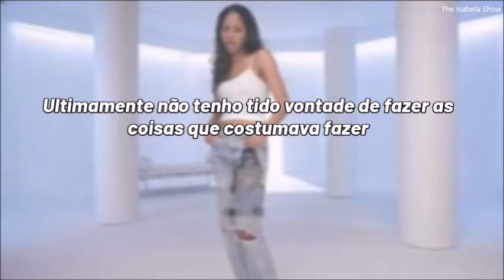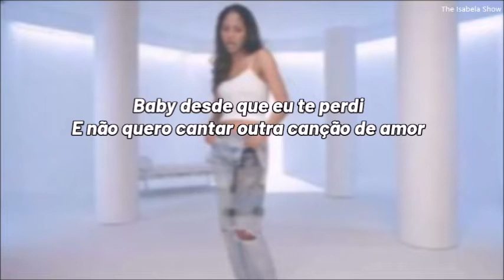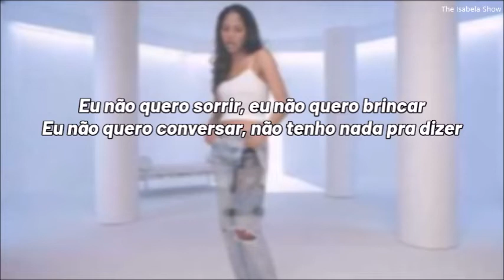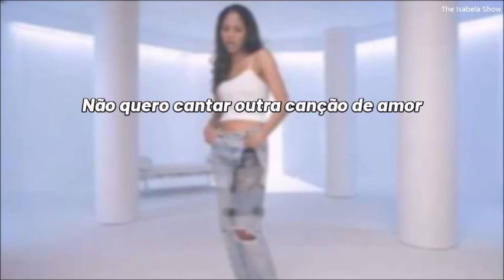Toni Braxton - I Don't Want To (tradução/legenda)